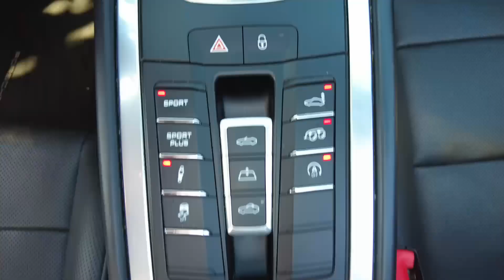Porsche 911 (991) 4S Cabriolet PDK, 400Ch, Chassis 2016, 54610 Kms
LJ Motorsport, votre spécialiste Porsche en région Lyonnaise vous propose à la vente ce magnifique exemplaire de Porsche 911 991 Carrera 4S Cabriolet 400 ch boite PDK disponible dans notre showrom (30 Kms au sud de Lyon).

Modèle :

Porsche 911 991 Carrera 4S
Couleur : Noir Intense Métallisé
Capote : Noir
Intérieur : Full cuir Noir
Mise en circulation : 23/07/2015 -- Chassis 2016
Kilométrage : 54 610 Kms
Boite PDK, 7 rapports

Équipements:

PSE : Echappement sport
Pack Sport Chrono Plus
Jantes 911 Turbo 20"
Sièges chauffants
Sièges Sport Plus (4 positions)
Enjoliveurs de roue
Régulateur de vitesse
Sièges ventilés
PDLS + : Porsche Dynamic Light System Plus
HomeLink : système d'ouverture des portes de garage
Pack luminosité
Affichage des limitations de vitesse
Servotronic Plus
Assistance parking AV et AR avec caméra de recul
Commande Vocale
BOSE Surround Sound System
Volant Sport PDK à 3 branches avec palettes
Elargisseurs de voie 5mm
Ecusson Porsche sur les appuie tête
PADM : Suspension Dynamique Du Moteur
PTV Plus : Porsche Torque Vectoring Plus
Rétroviseurs intérieur et extérieurs anti-éblouissement automatique
Scan diversity
PASM : Porsche Active Suspension Management
PCM : Porsche Communication Management incluant module de navigation
Module téléphone
Saute-vent électrique
Climatisation bi-zone
Feux de jour à LED
Logiciel de navigation "Pack Europe"
Enjoliveur de panneau de porte galvanisé